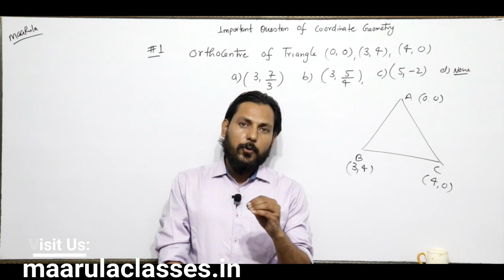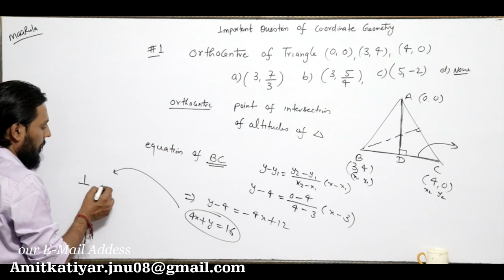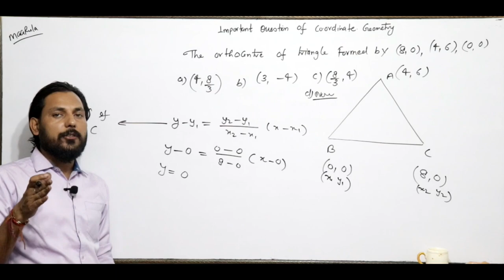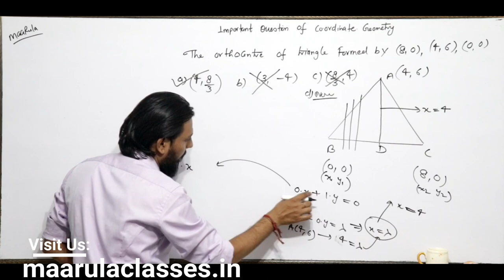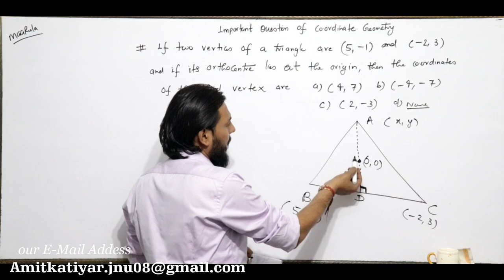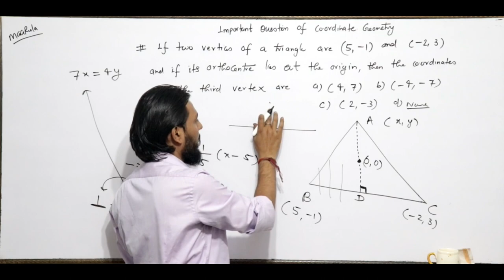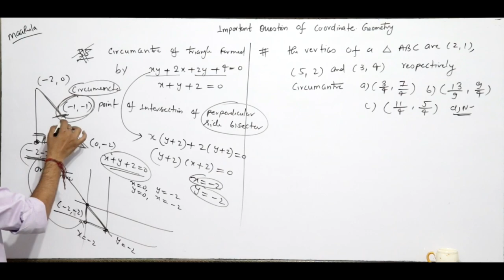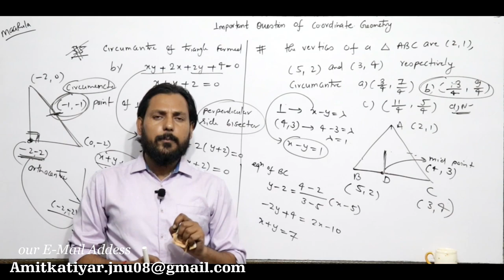Important Questions of co-ordinate geometry part - #1 || Amit Katiyar